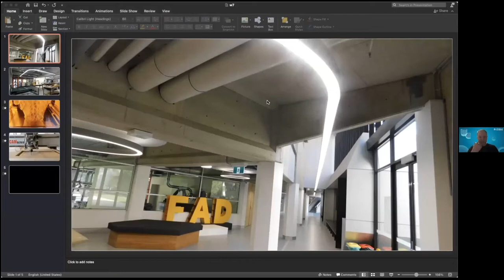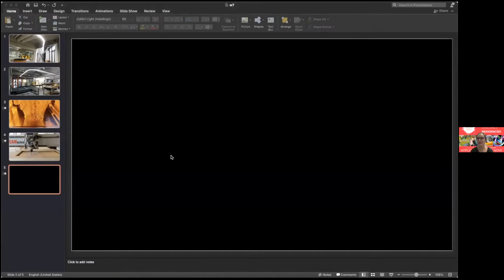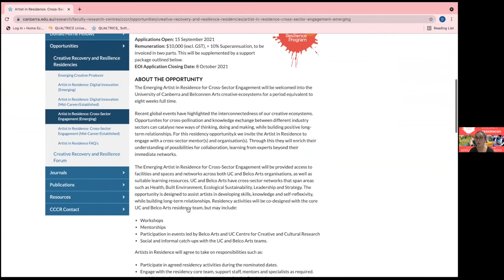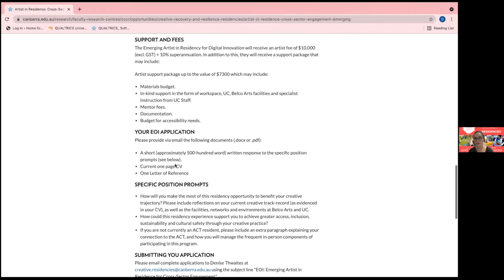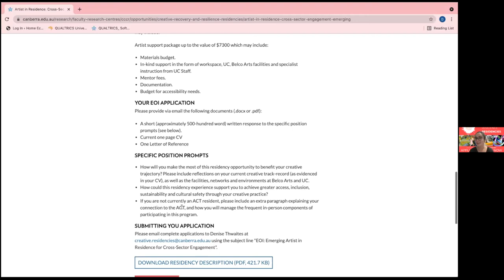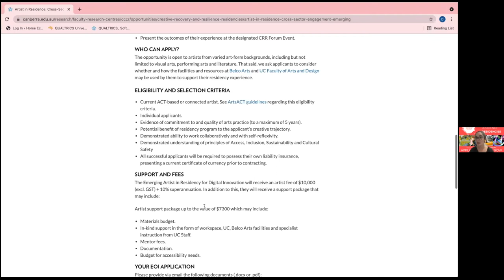Creative Recovery and Resilience Program Residencies Information Session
Creative Recovery and Resilience Program - Residences Information Session
Thursday 16 September 2021 6:30pm - 7:30pm

Hosted by the Centre for Creative and Cultural Research - University of Canberra, Belconnen Arts Centre and ArtsACT.